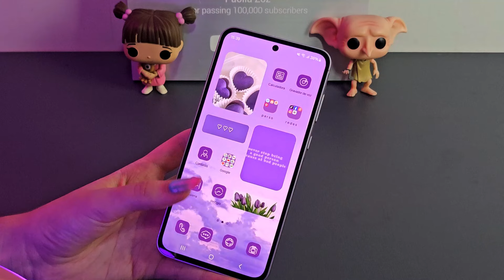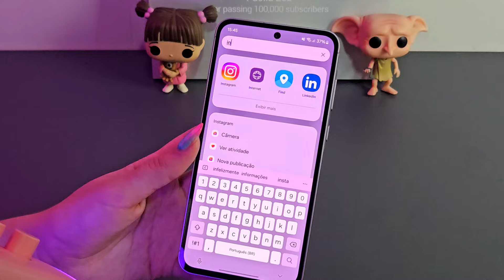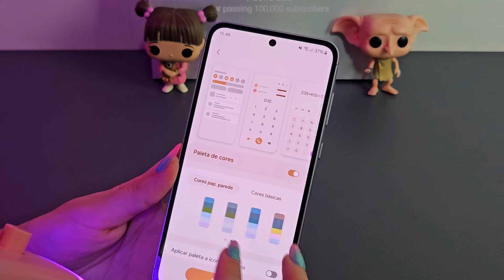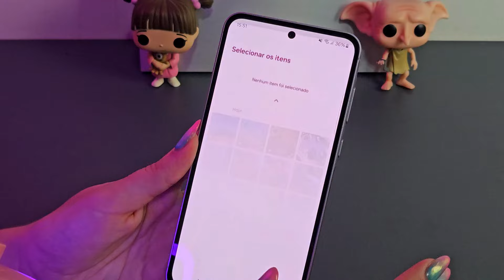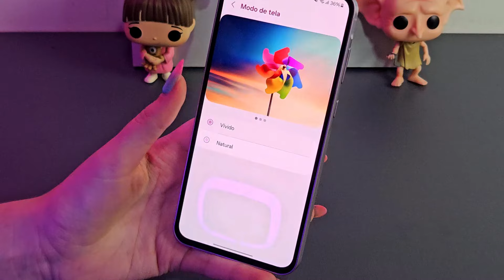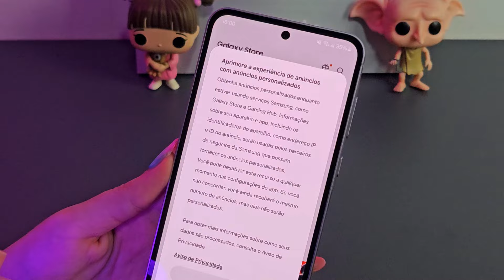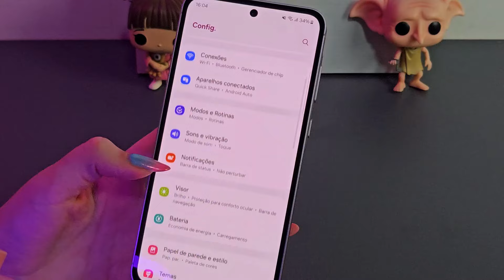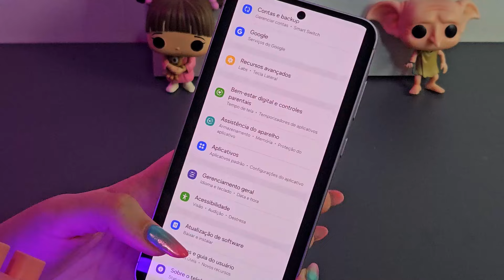TOP DICAS E TRUQUES PARA O GALAXY A55 5G! Vem deixar ele ainda MELHOR🤩